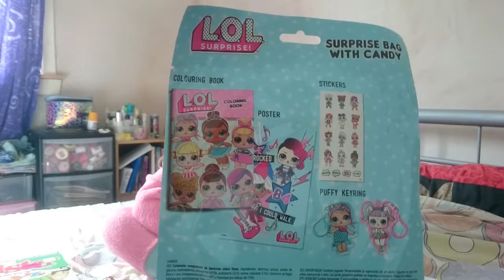Home Bargains Poundland Thrift Charity Kids Haul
After a long day out we did a little bargain hunting. Its mostly kids stuff including new lol surprise items.